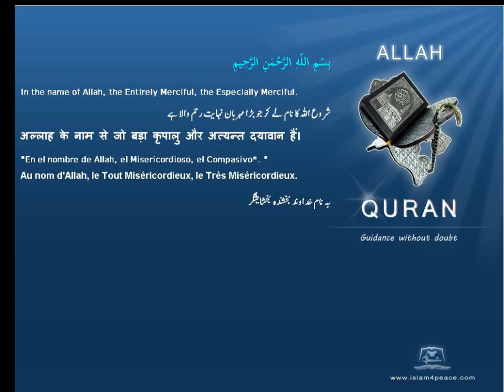Quran by Theme Indonesian Churches Islam4Peace com